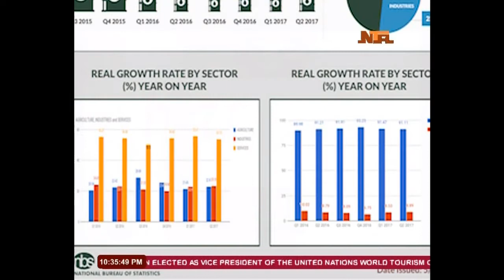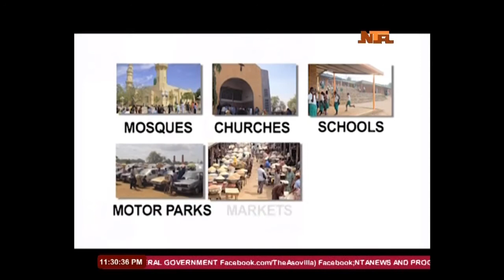TuesdayLive With Cyril Stober Discusses; Recession: Getting Out of The Woods